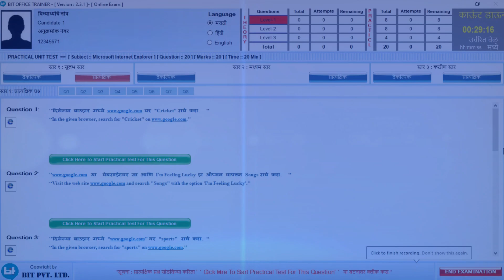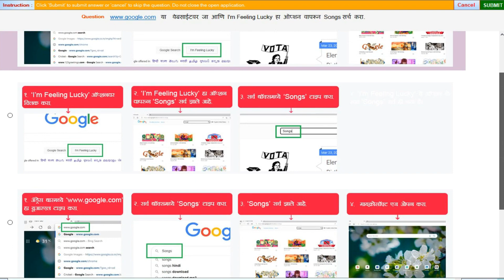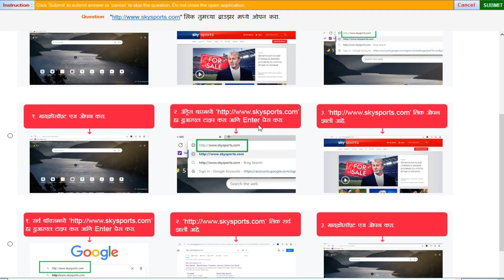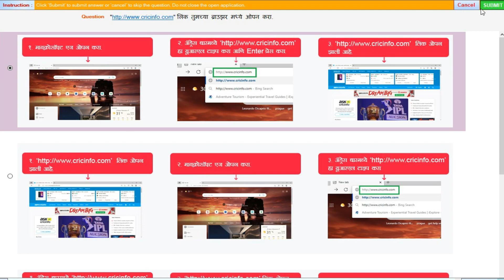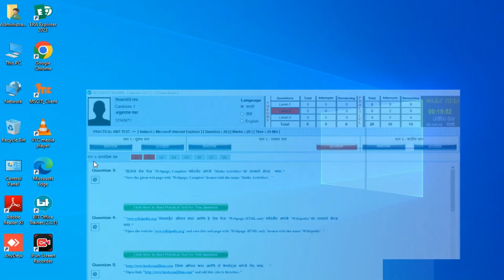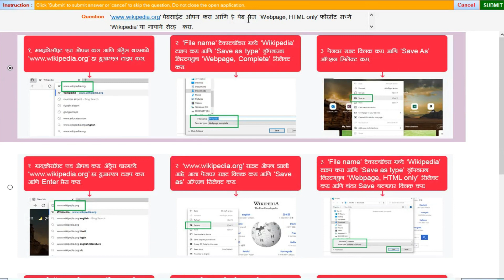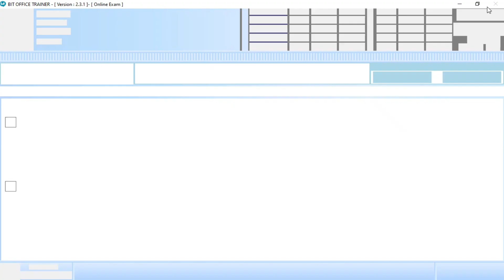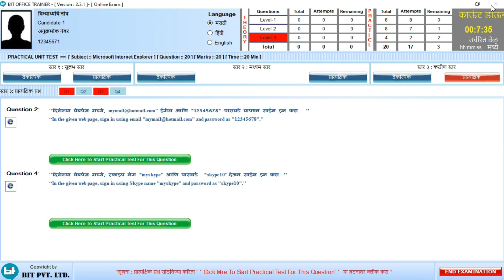MS-CIT Exam | Sample Questions | Microsoft Edge | प्रॅक्टिकल प्रश्न उत्तरे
नमस्कार 🙏,
मी विलास चतुर या यूट्यूब चॅनेल मध्ये आपले मनःपूर्वक स्वागत. या चॅनेल वर कॉम्प्युटर च्या संबंधित विडिओ बघायला मिळतील. मित्रांनो जर विडिओ आवडला तर नक्की like आणि चॅनला subscrib करा.

▶  व्हिडीओ बद्दलची थोडक्यात माहिती
✅ Microsoft Edge